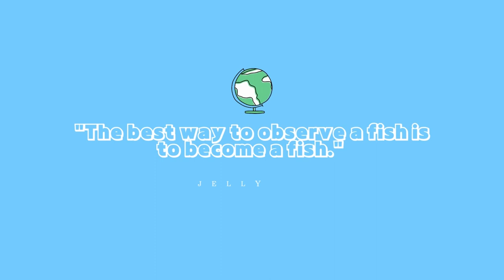🐳 Jelly Paints Pastel Jelly-Fish : Up-cycled Ocean Art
Hey guys, I'm Jelly of Jellyque who shares Jelly-Fish Painting with watercolor. Xx

Celebrate World Ocean Day 2022 Special Poster | Jellyfish Planet 🐠
〖Jellyque Environmental Awareness Art | Watercolor + Reusable Materials Collage Design〗

🐳 Eco-Friendly Abstract Ocean Week Special Poster at Jellyque
🐳 Reminds to Protect Marine Creatures Through Jellyfish Planet
🐳 Reusable Materials: Cloth Button & Twisted Ribbon ➸ Up-Cycled Collage Design + Eco Tips
🐳 Crepe & Sky Blue Colors For Better Sleep
🐳 Soft & Magical Vibes | Instant Download | Sustainable Living

□ How We Can Protect Marine Creatures

✦ Mind Your Carbon Footprint & Reduce Energy Consumption
✧ Make safe, sustainable seafood choices
✦ Use Fewer Plastic Products
✧ Help Take Care of the Beach

🪴 I do care of Environment.
🌱 I do want to heal of People who need Self-Love & Well-Being.

🌸 Heal The World & Heal The People 🌸

🛒 If you are looking for meaningful gifts for family and friends, and Shop for Colorful Interior Poster